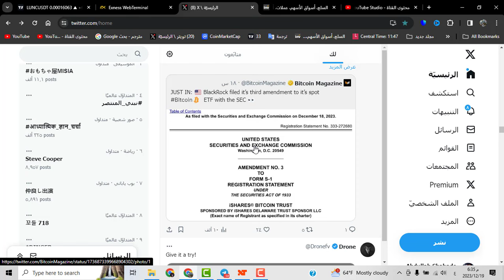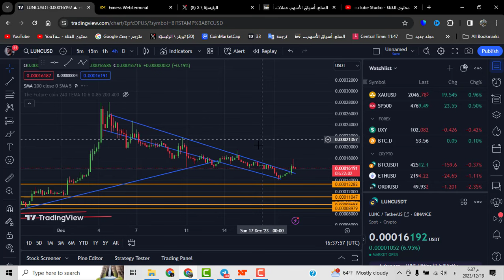عملات لونا كلاسك و أنفجار سعري قادم || مربح كبير بأنتظارك شاهد هذا